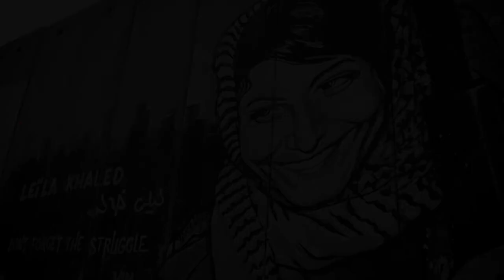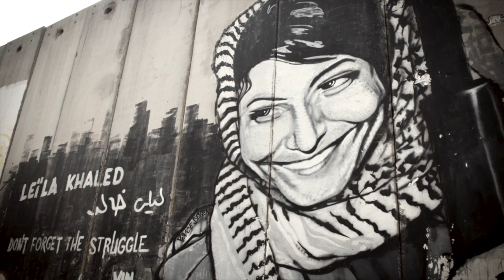Hon Habess (Instrumental) - Ramallah Underground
Banksy artwork.